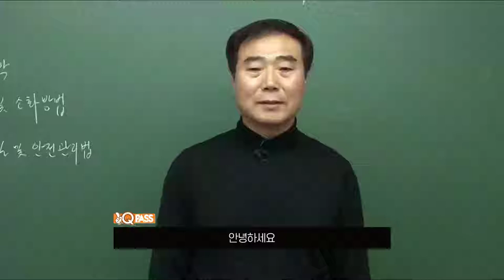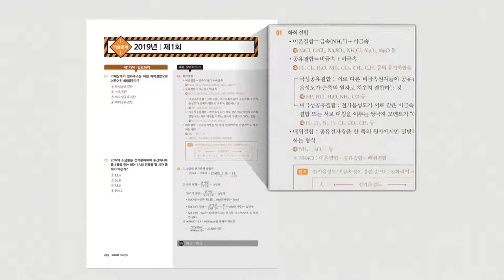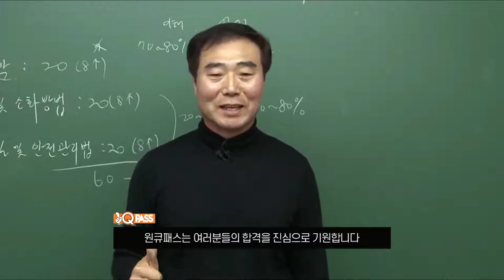[북트레일러] 원큐패스 위험물 산업기사 필기 한 번에 합격하기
✔도서명: 원큐패스 위험물 산업기사 필기
✔ 저자: 은송기
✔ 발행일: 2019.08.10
✔ 기타정보: 744쪽 | 209*275*42mm
✔ 구성: 본책+동영상강의
✔ 가격: 28,000원
✔ 도서 구매 바로가기

※ 책의 특징
- 각 과목별로 가장 핵심적인 이론만 다루어 학습률을 높였습니다.
- 일러스트와 상세한 해설로 개본 개념을 확실하게 정리할 수 있습니다.
- 최근 기출문제를 통해 출제경향을 파악할 수 있습니다.
- 출제빈도가 높은 키워드만을 정리한 ‘합격노트’를 특별부록으로 제공합니다.
- 가장 중요한 ‘일반화학’ 파트의 핵심요점만 담은 저자 직강 동영상을 무료로 제공합니다.